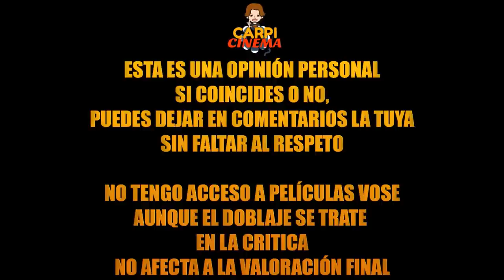CRITICA: Patient Zero (CON SPOILERS).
TITULO: CRITICA: Patient Zero (CON SPOILERS).